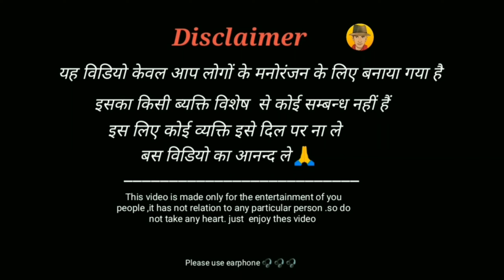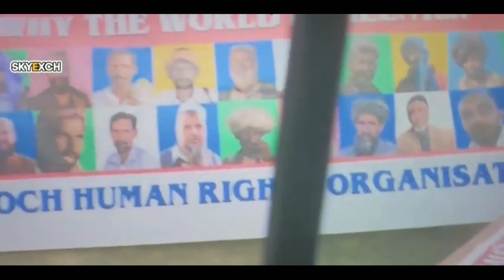The Kerala Story || द केरला स्टोरी फिल्म 2023 || The Kerala Story Roast Video || RN ROAST